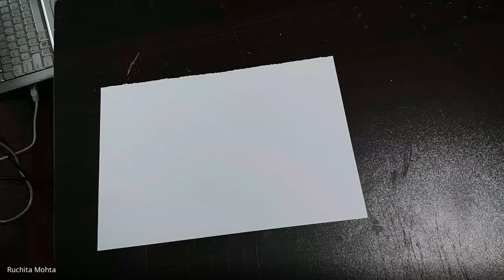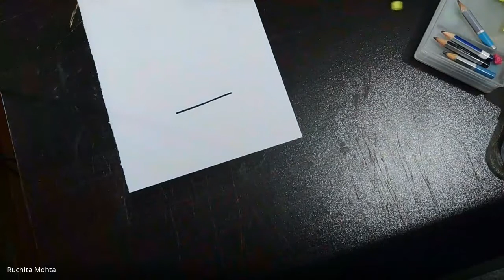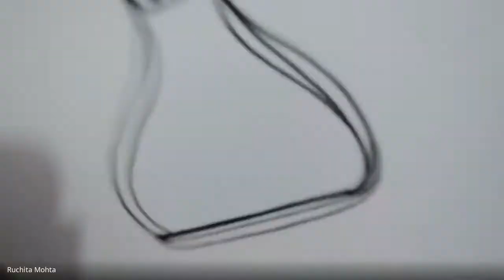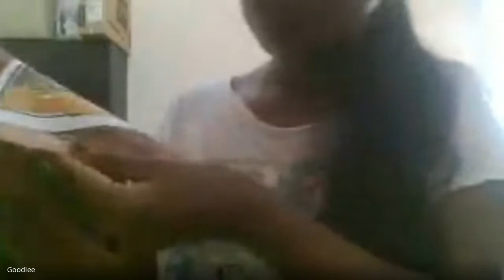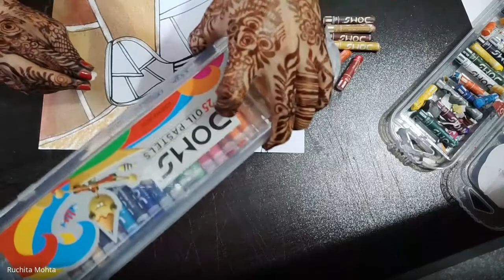Art Classes (7 to 10 yrs.)-Abstract Flower Vase